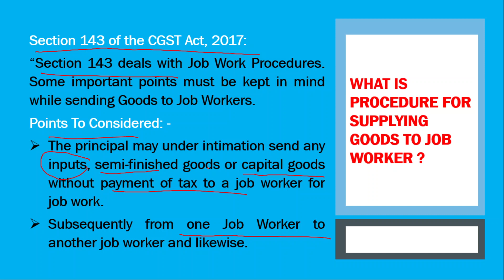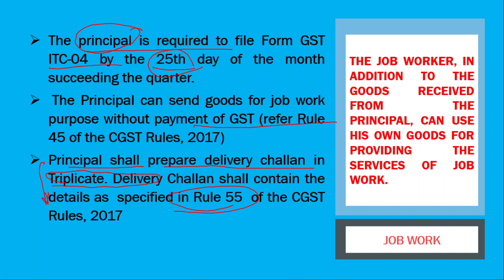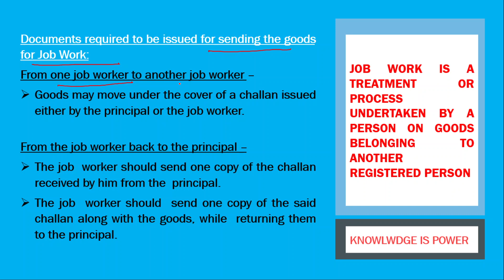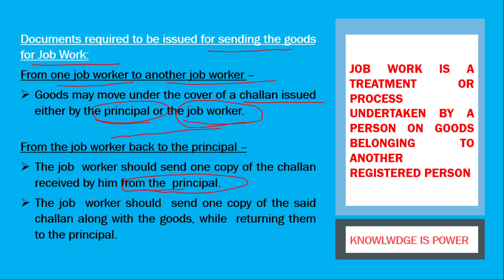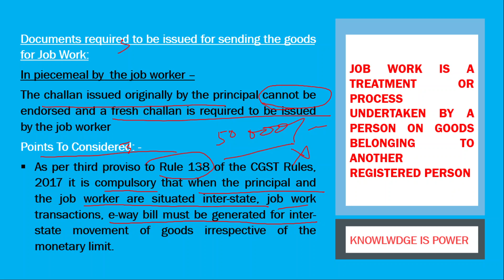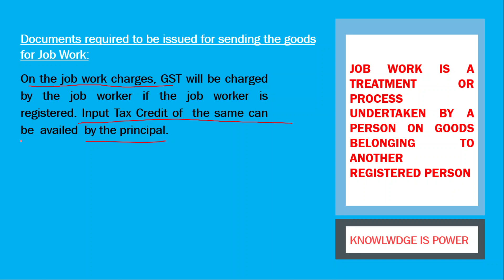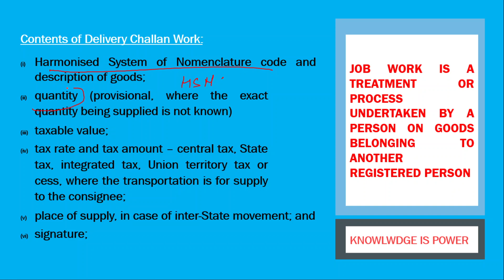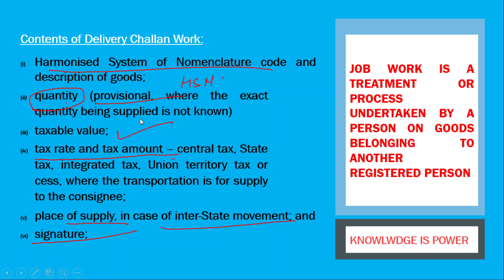COMPLETE PROCESS OF JOB WORK I GST I DOCUMNETATION I